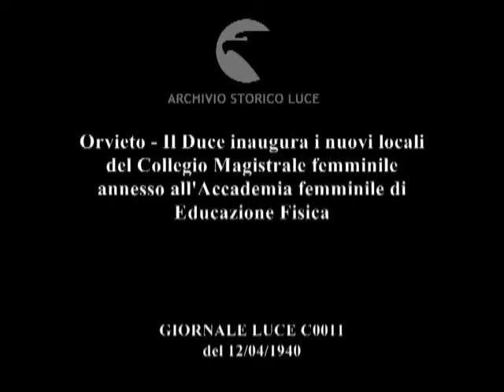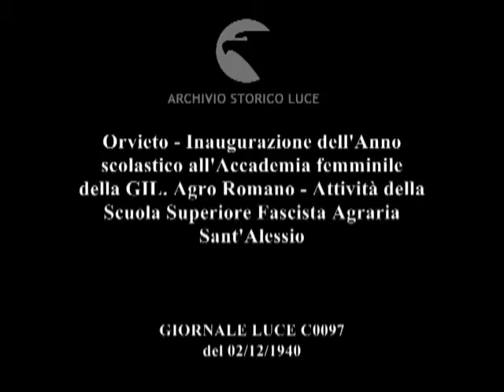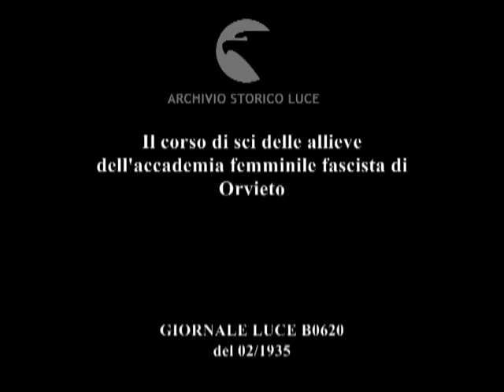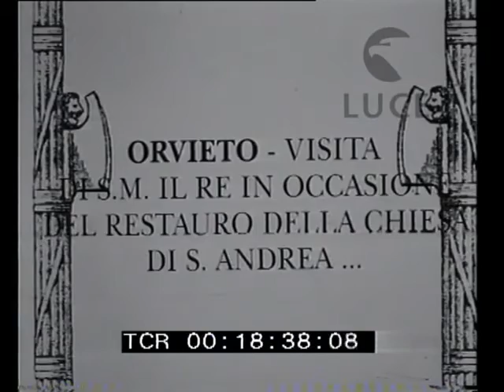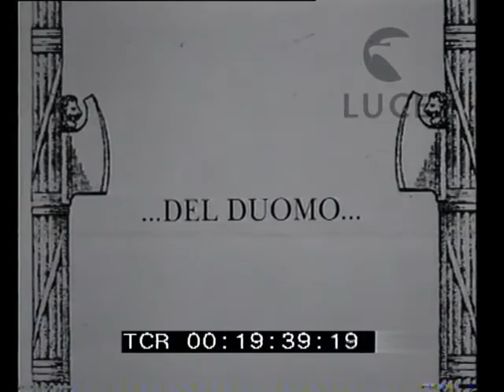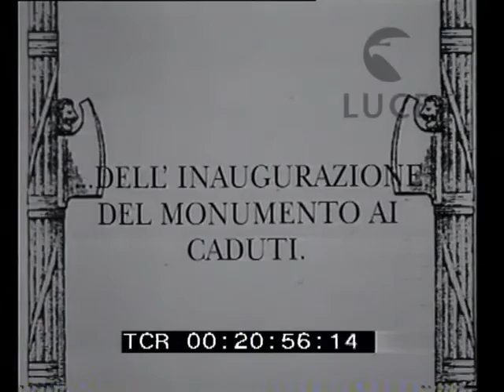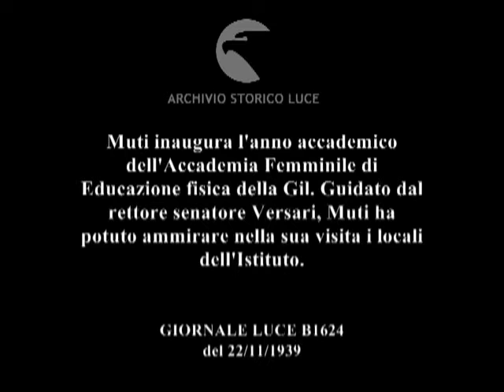ORVIETO Anni '30 40 L'Accademia Femminile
Solo Reperto Storico...senza rimpianti.